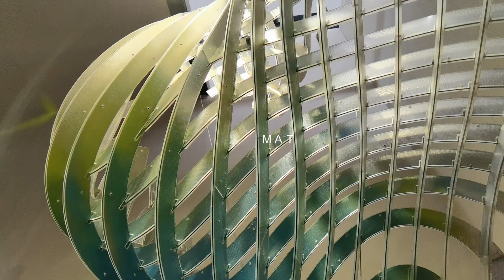Stainless steel contemporary style aerial sculpture